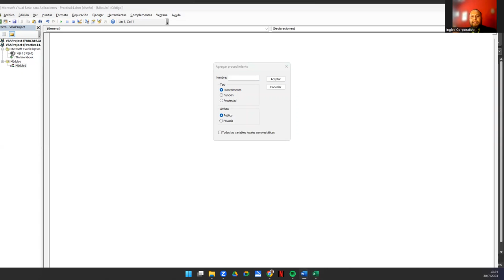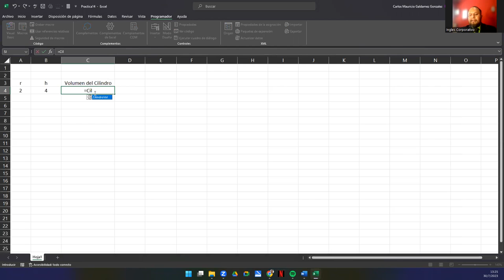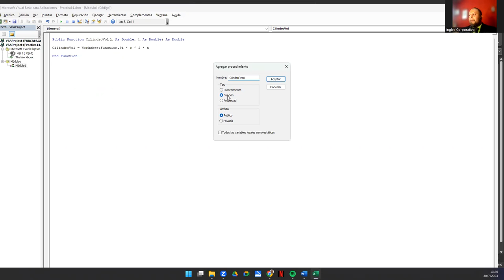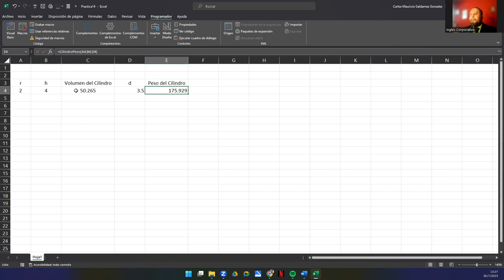Sesión 14. Funciones y procedimientos en VBA I -Parte 2